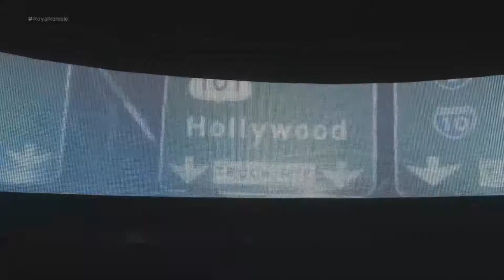ROYAL RUMBLE 2018 | UNIVERS ONLINE PS4